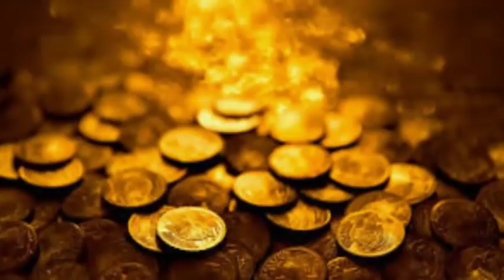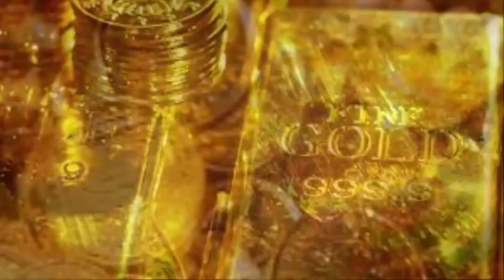5 ലക്ഷം കിലോ സ്വര്‍ണം തട്ടിയെടുത്ത കമ്യൂണിസ്റ്റ്കാരും| കൊള്ളക്കാരനായ പട്ടാളക്കാരനും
5 ലക്ഷം രൂപയുടെ നിധി തട്ടിയെടുത്ത കമ്യൂണിസ്റ്റ്കാരും| കൊള്ളക്കാരനായ പട്ടാളക്കാരനും
5 ലക്ഷം കിലോ സ്വര്‍ണം തട്ടിയെടുത്ത കമ്യൂണിസ്റ്റ്കാരും| കൊള്ളക്കാരനായ പട്ടാളക്കാരനും